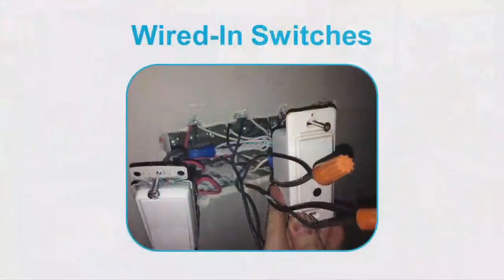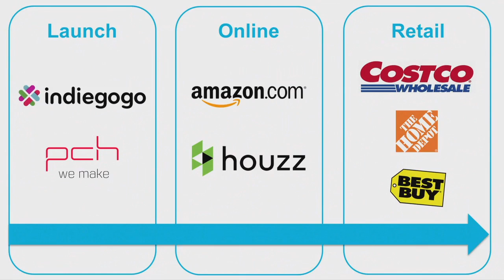Actual Convenient Smart Lighting with Switchmate | Hardware Battlefield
Switchmate snaps onto existing light switches and uses Bluetooth Low Energy or wifi to connect, giving you smart lighting in minutes without rewiring your whole house.

TechCrunch TV is streaming live from the CES show floor all week, covering 'must see' gadgets and hardware news. This year we're hosting our second annual Hardware Battlefield competition. Watch as fifteen stealth startups launch their companies onstage in front of our panel of celebrity judges.